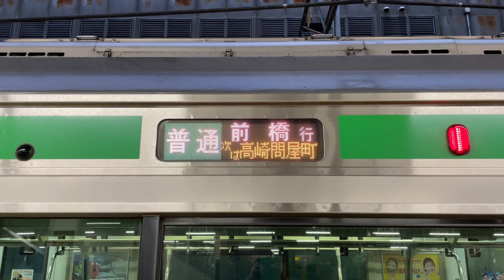両毛線直通普通前橋行き 側面幕(高崎駅)